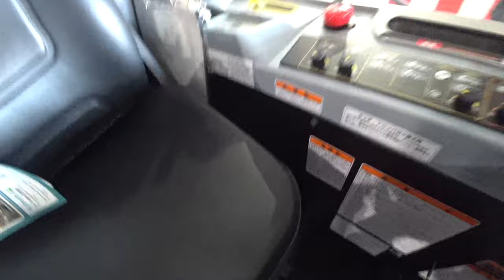【会社員実家農業手伝う】2023とある九州のクボタ大規模展示会でDRシリーズすべて発見、マジでヤバい大きさに！